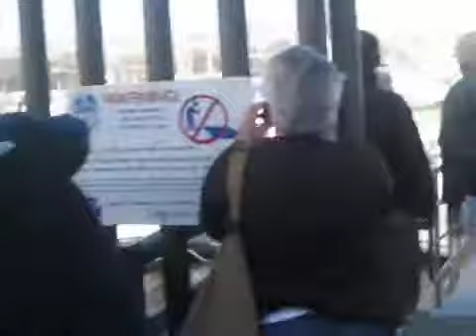Erden ERUC completes journey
Around n over adventurer circumnavigates the world